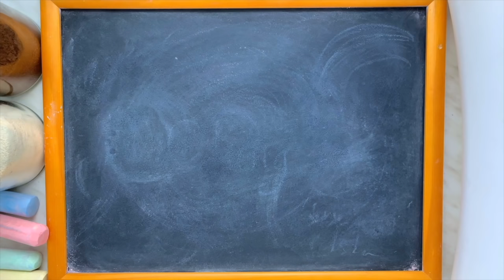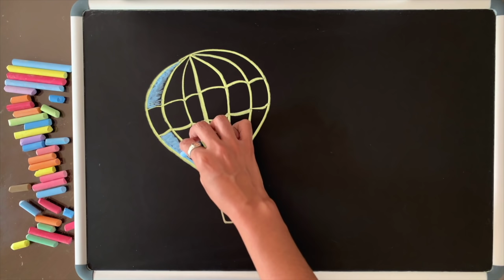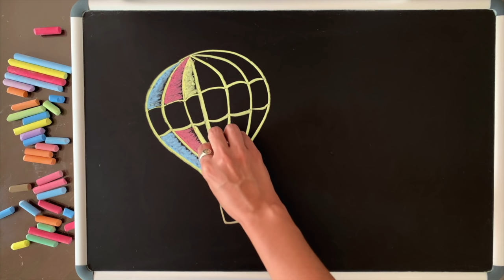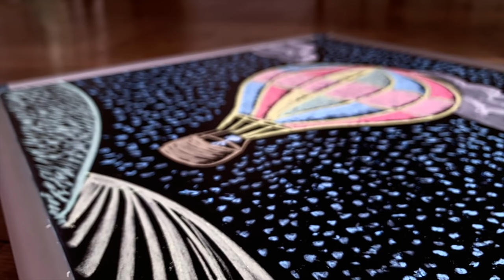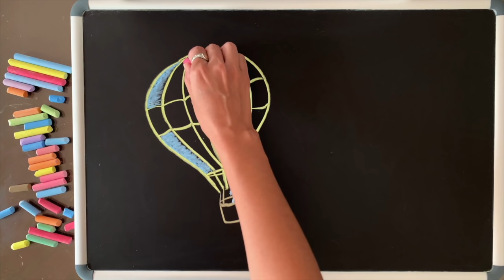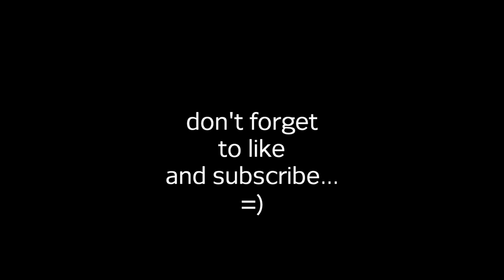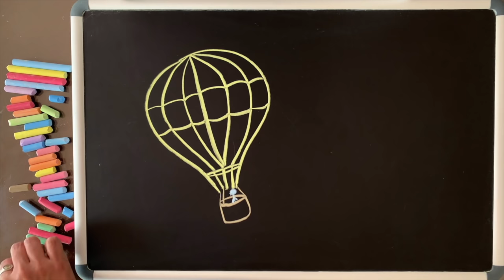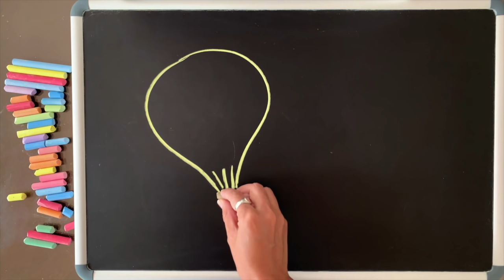Let's Draw... a Balloon! ♫ 4 Hours of Soothing Music & Chalk Art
4 hours of original chalk art by McClungMusic guest artist Flor Jerez.  The music is my relaxing version of the song "Somewhere Over the Rainbow" from the classic film The Wizard of Oz.  It's super-peaceful as always to help get your baby (or you) to sleep.  As always, I arranged and recorded this music specifically for the fantastic viewers of this channel, and you won't find this version anywhere else on YouTube.  You may use these videos as lullabies for babies to fall asleep, or lullabies for adults to relax, or for students to study, but no matter who you are or what you're doing, I hope you enjoy!